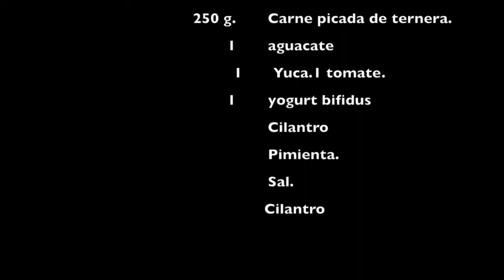Hamburguesa con salsa guacamole y chips de yuca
Video receta del blog quefeimdelcaldo.blogspot.com de hamburguesa casera con salsa de guacamole y chips de yuca.